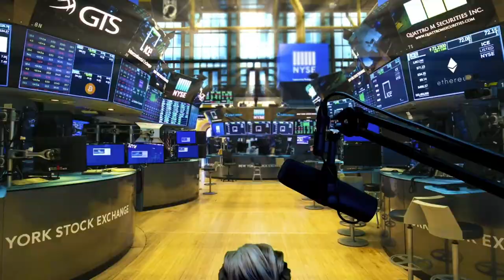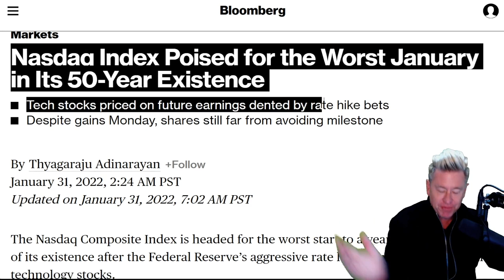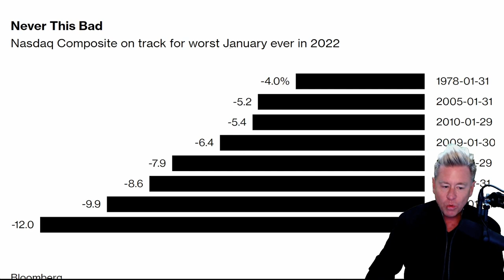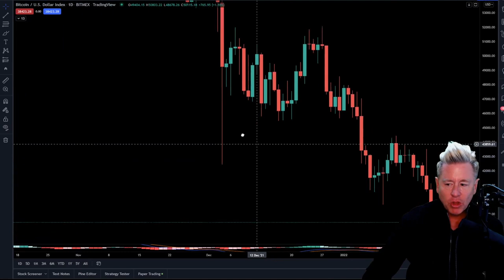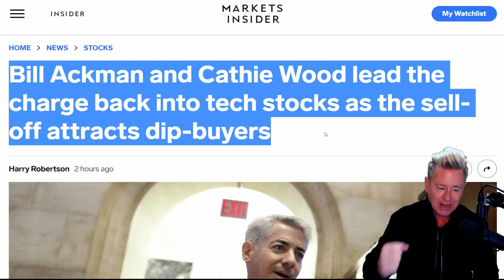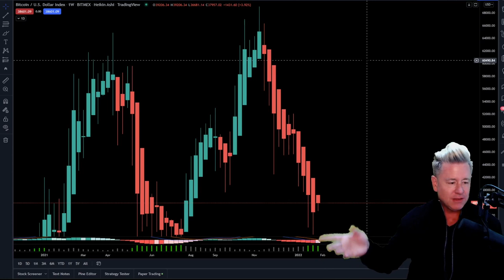🔥🔥 NEVER SEEN BEFORE….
WARNING! We have never seen this in its 50-year existence! The Nasdaq had its worst January ever And Bill Ackman and Cathie Wood lead the chargeback into tech stocks. Be prepared and protect your wealth.

🚨 CRYPTO & STOCK UNIVERSITY COURSE! Only $300 Today Only!